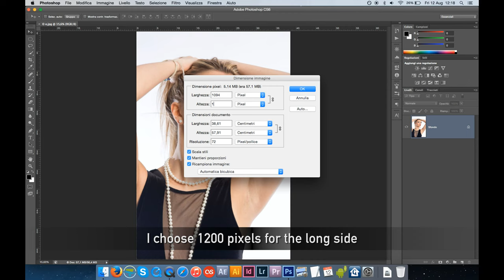Come fare foto per web Photoshop per Instagram | Salva per web Photoshop foto formato web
Ecco come si esporta una foto o un'immagine con risoluzione standard per il web.

Come fare foto per web è una domanda interessante, le immagini devono essere compresse e quindi più leggere, ma senza rinunciare alla qualità. La risoluzione web non è alta, parliamo di 74 dpi contro i 240/300dpi per la stampa.

Significa che sul web, per avere foto leggere, rinunciamo a molte informazioni. Con Photoshop possiamo ridurre le immagini in maniera da non rovinarle. La funziona Salva per web di Photoshop ci consente di avere Photoshop foto formato web salvate in jpg o png con profilo colore sRGB vs Display P3.

Sei pronto a imparare come esportare per il web? Le foto devono avere una compressione con Photoshop e vanno salvate in JPG vs PNG ed è utile perché così photoshop salva per instagram

Nel mondo delle immagini per il web e i social media, la qualità delle tue foto conta, ma la dimensione del file può fare la differenza tra un caricamento veloce e uno lento. In questo video, ti guiderò attraverso il processo di come fare foto per il web utilizzando Photoshop e come salvare le tue immagini nel formato ottimale per Instagram e altri siti online.

📸 Impareremo insieme:

Come regolare la risoluzione delle tue foto senza compromettere la qualità visiva.
Come ridurre il peso del file delle immagini senza perdere dettagli importanti.
Come scegliere il formato giusto (JPEG, PNG, etc.) per diverse esigenze online.
Come utilizzare la funzione "Salva per Web" di Photoshop in modo efficiente.
Risparmierai tempo prezioso e otterrai immagini nitide e ben ottimizzate per il tuo sito web o i tuoi account sui social media. Non perdere questa guida pratica su come preparare le tue foto per il web. Assicurati di mettere il like e condividere se trovi utili questi suggerimenti!

Se hai domande o vuoi condividere i tuoi trucchi personali, lascia un commento qui sotto. 🖼️✨

🖥️ Quando hai finito di modificare la tua foto in Photoshop e sei pronto a salvarla per il web, segui questi semplici passaggi:

Clicca su "File": Vai al menu "File" nella barra dei menu di Photoshop.
Seleziona "Esporta" e poi "Salva per Web (Legacy)": Troverai questa opzione nel menu "Esporta".
Scegli il formato: Nella finestra di dialogo "Salva per Web", puoi selezionare il formato desiderato. Il JPEG è ottimo per le foto con molte sfumature di colore, mentre il PNG è ideale per immagini con trasparenza.
Regola le impostazioni: Puoi anche regolare la qualità dell'immagine e altre impostazioni per ottenere il giusto equilibrio tra qualità e dimensioni del file. Assicurati di mantenere un equilibrio tra una buona qualità visiva e un peso del file ragionevole.
Clicca su "Salva": Una volta che hai configurato tutto secondo le tue preferenze, fai clic su "Salva" e scegli la destinazione in cui desideri salvare il file.
Questi passaggi ti aiuteranno a ottimizzare la tua immagine per il web, garantendo che sia di alta qualità ma anche adatta a un caricamento veloce su siti web e piattaforme social. Buona modifica e salvataggio delle tue foto! 📸✨

🎨 Importanza del Profilo Colore: Il profilo colore definisce come vengono interpretati e visualizzati i colori nell'immagine. Per le foto destinate al web, è consigliabile utilizzare il profilo colore sRGB (standard Red Green Blue), poiché è il più ampiamente supportato online. Questo profilo garantisce che i colori della tua foto vengano visualizzati in modo coerente su una vasta gamma di dispositivi, inclusi computer, smartphone e tablet. Inoltre, è importante gestire correttamente il profilo colore durante il processo di modifica in Photoshop per evitare risultati imprevisti.

Assicurati sempre di impostare il profilo colore appropriato e di effettuare la conversione se necessario prima di salvare le tue foto per il web. Questo contribuirà a garantire che i colori siano vividi e fedeli quando vengono visualizzati online. 🌈📷